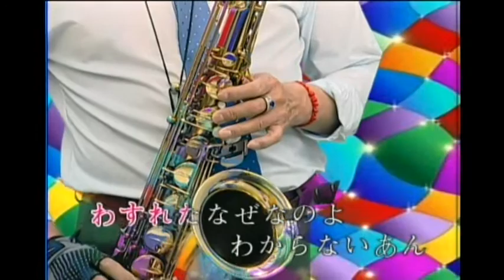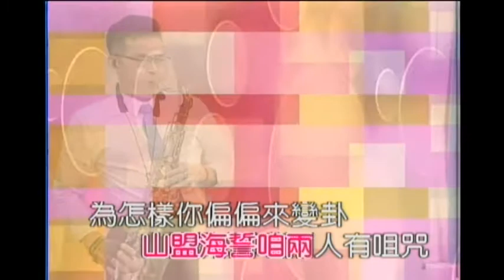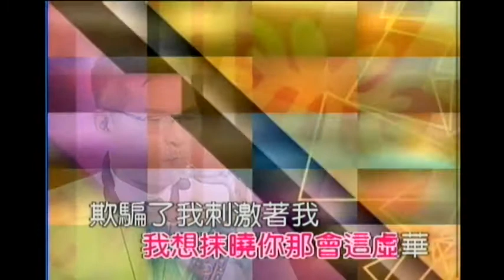酒後的心聲-日本曲 屏東張菲 薩克斯風演奏